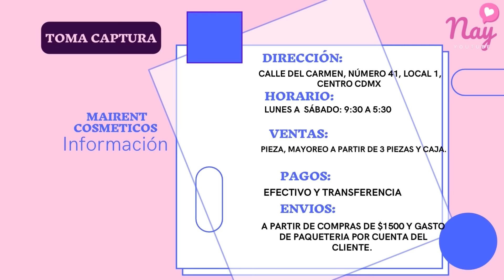🧴Nueva Mercancía sin ir a Peña | Todas las novedades Chinas | Venta desde UNA pieza Centro CDMX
💕Datos de la tienda NOVEDADES LILIANA.
💕DIRECCIÓN: Calle del Carmen, Número 41, Local 1, en el Interior de Plaza Nuevo Milenio. INSTAGRAM